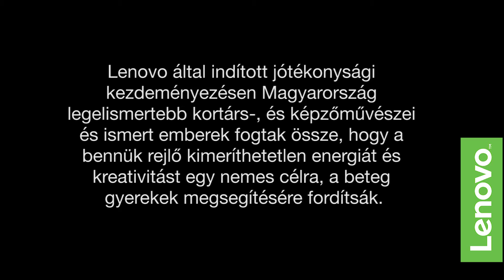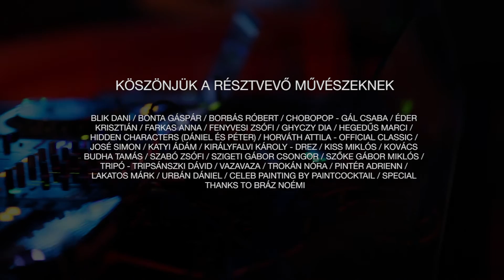Lenovo x Csodalámpa Alapítvány Kimeríthetetlen Energia Jótékonysági Aukció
BENNÜNK REJLŐ KIMERÍTHETETLEN ENERGIAMŰVÉSZEK A BETEG GYERMEKEKÉRT

A Lenovo, a kampány kezdeményezője világszerte a fiatal tehetségek elkötelezett támogatója, ám ezúttal inkább a velük való együttműködéssel, jótékonysági kampányával szeretné felhívni a figyelmet azokra, akik igazán rászorulnak,, így a Csodalámpa Alapítványra, és az általa felkarolt beteg gyerekekre, akik nap mint nap óriási akaraterőről tesznek tanúbizonyságot, amikor egy halálos kórral kell szembenézniük.

Lenovo által indított jótékonysági kezdeményezésen Magyarország legelismertebb kortárs-, és képzőművészei és ismert emberek fogtak össze, hogy a bennük rejlő kimeríthetetlen energiát és kreativitást egy nemes célra, a beteg gyerekek megsegítésére és figyelemfelkeltésre fordítsa.